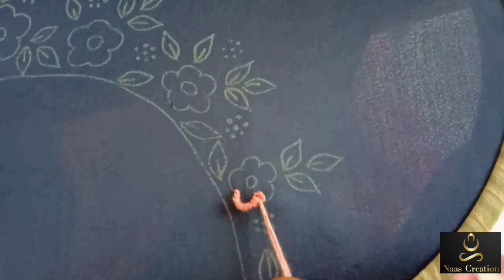Kurti neck hand embroidery design with french knot|embroidery neck design for dress kurti blouse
in this video you can learn How to simple and easy hand  embroidery on neck with normal needle

Material used
fabric ( Georgette),silk thread, cut beads,needle size crewel 9,5, capotera1#sleevedesign